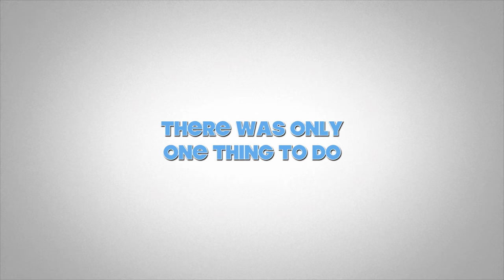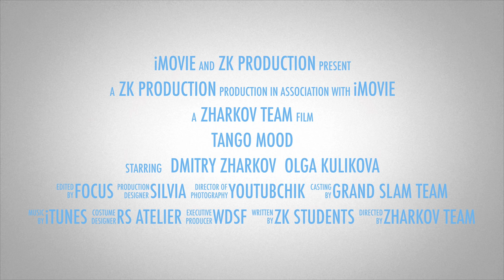Tango mood by Zharkov and Kulikova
This video is about tango mood by The Legends.
Using resources:
-dancesport total
-dancesport.ru
-love and inspiration